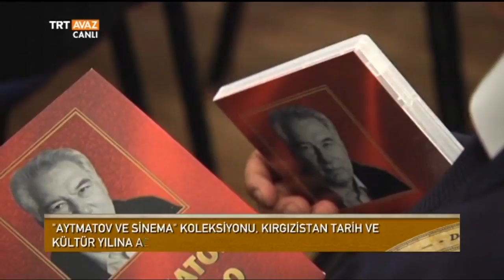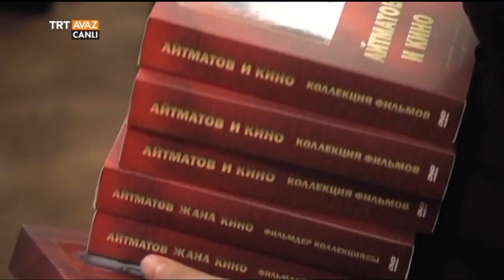Bişkek'te Aytmatov ve Sinema Adlı Film Koleksiyonu - Devrialem - TRT Avaz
Ceren Korkmaz Özdem'in sunumuyla Devrialem programımızdan 13 Aralık 2016 tarihli yayınından alınan bir kesiti izlemektesiniz.